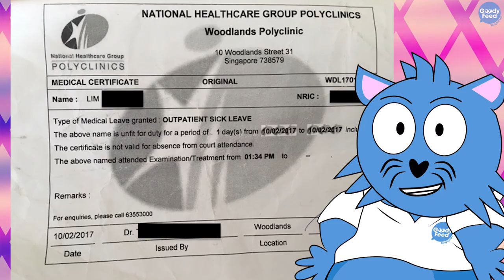Facts About Omicron Subvariants BA.4 & BA.5 in S’pore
Omicron Subvariants BA.4 & BA.5 have officially landed in Singapore; should you be worried? Watch this to the end and you’ll know.